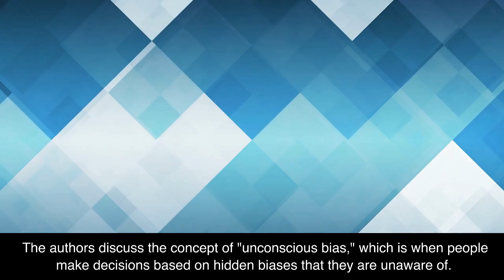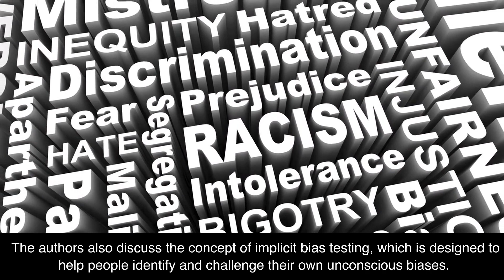Blindspot by Mahzarin R. R. Banaji , Anthony G. Greenwald Book Summary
Please consider supporting my work for as little as $5 by buying me a coffee Free Amazon Audible for 1 Month - You can listen to this book and thousands of other titles. Free 30-day trial. Win-win!) Join me for an insightful summary of the groundbreaking book Blindspot: Hidden Biases of Good People by Mahzarin R.R. Banaji and Anthony G. Greenwald. In this two-minute video, I'll discuss the groundbreaking research behind the book and how it explores the hidden biases we all carry from a lifetime of exposure to cultural attitudes about age, gender, race, ethnicity, religion, social class, disability, sexual orientation, and nationality. I'll also touch on the impact this research has had on the field of psychology and how it can help us understand our own biases and work towards creating a more equitable world. If you're looking for an engaging and informative summary of this important book, then this is the video for you!